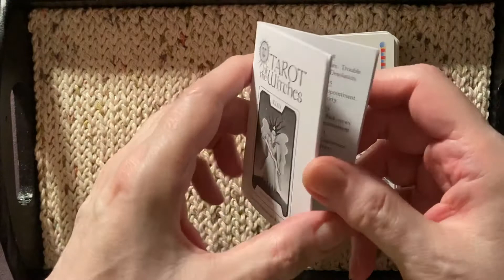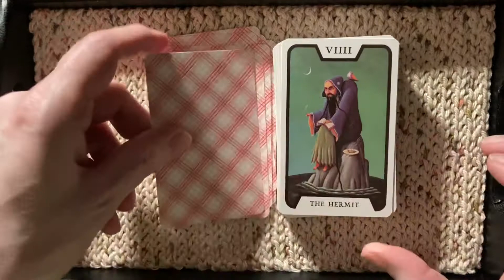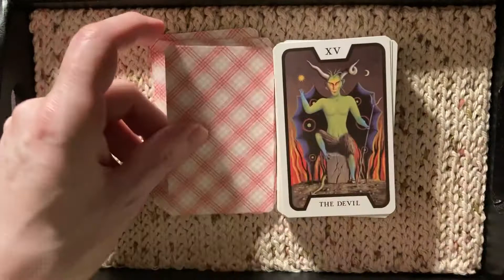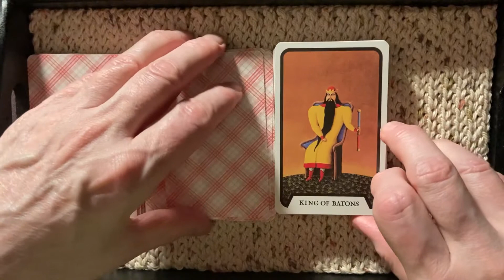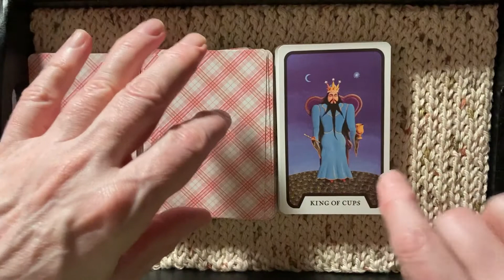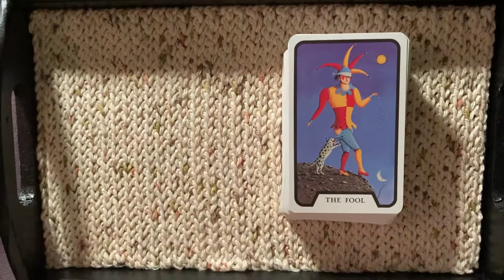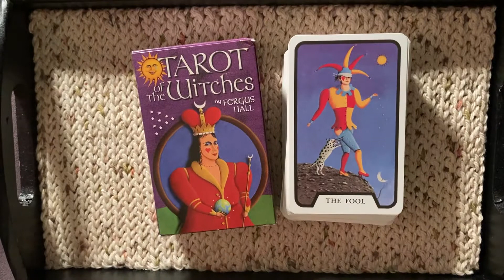Tarot of the Witches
A walkthrough of the tarot of the witches by Fergus Hall.